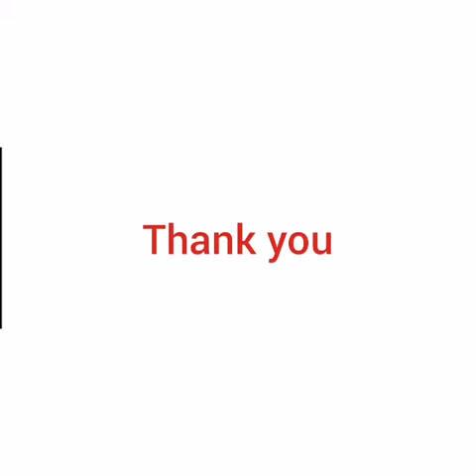Menstruation Matters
Menstruation has various taboos and myths surrounding it. Menstruation hygiene management is a challenge in low income countries. Heres a video to explain importance of mentrual hygiene day